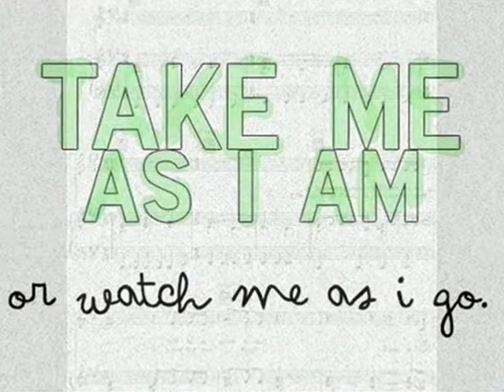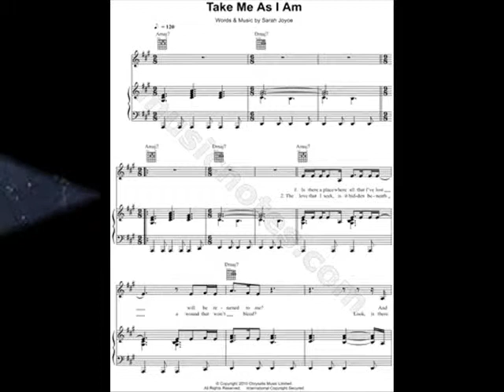TAKE ME AS I AM by Nick108 0001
Created using FL Studio 11, Reason 4, Keyrig49, The Reaper from Cockos, Behringer M16 monitors, Windows Movie Maker II,  So Chant the holy names always and Rock for Radharani.